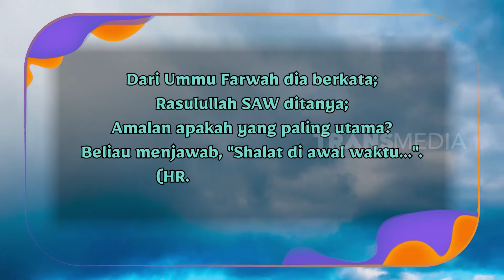ADZAN JAM 9 | TAKUT DOSA (17/04/22) PART 2